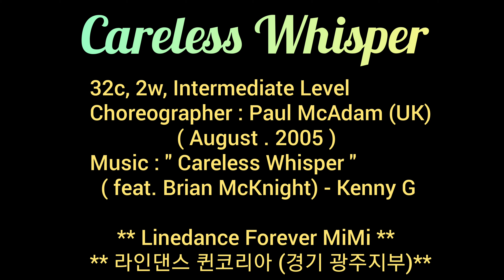Careless Whisper - Line Dance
32c, 2w  , Intermediate Level
Choreographer : Paul McAdam (uk)
              ( August  . 2005 )
(feat. Brian McKnight)  - Kenny G

# Linedance Forever MiMi
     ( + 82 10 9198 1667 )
# 라인댄스 퀸코리아 (경기 광주지부)